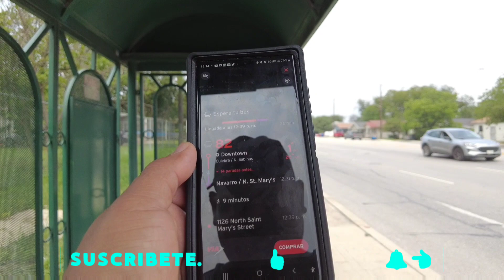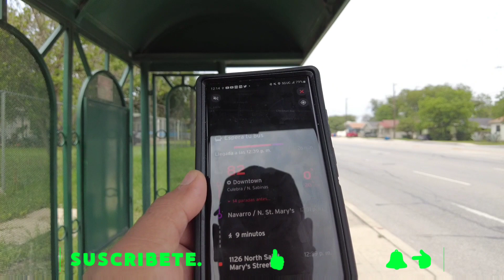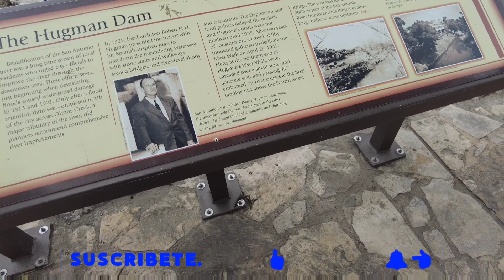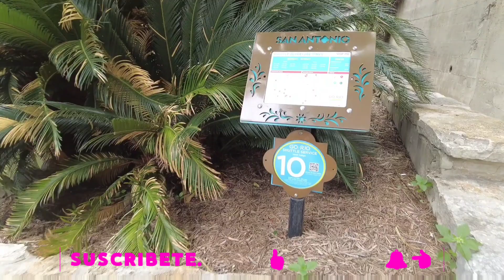me pierdo en el río san antonio en texas